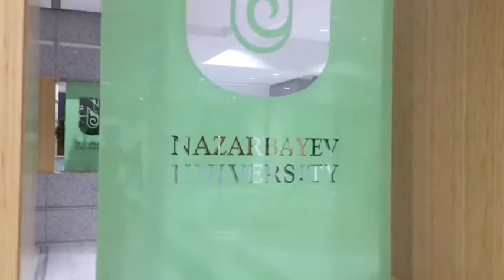Gender in education discussion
Video showing short discussion with students at Nazarbayev University about gender and education. Created by PhD students Maira and Dilara